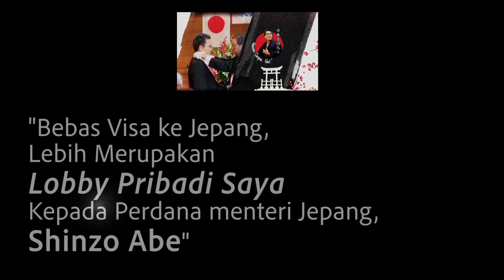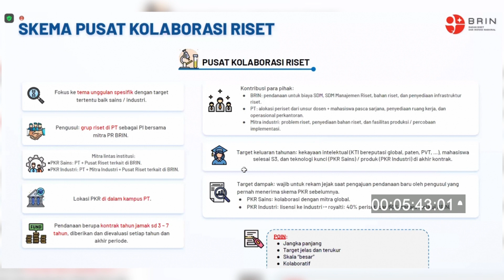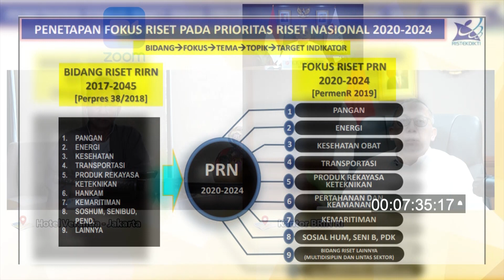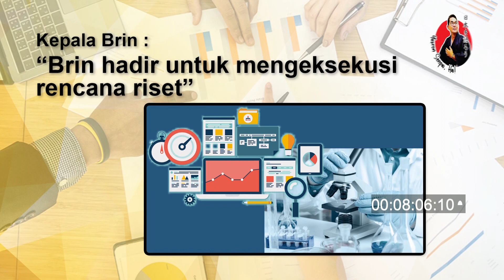Yusron Senpai, Hai! #4 "BRIN Dan Pembenahan Riset Nasional", segmen 3/4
Nara Sumber kita kall ini adalah Kepala BRIN, 𝘓𝘢𝘬𝘴𝘢𝘯𝘢 𝘛𝘳𝘪 𝘏𝘢𝘯𝘥𝘰𝘬𝘰 lahir di Malang, 7 Mei 1968. Pendidikan Strata 1 bidang fisika diselesaikannya di Universitas Kumamoto Jepang. Kemudian pada tahun 1995, Handoko meraih gelar Master di Universitas Hiroshima Jepang bidang fisika teori.⁣⁣
Lanjut tiga tahun setelahnya, bapak dua anak tersebut memperoleh gelar doktor pada universitas yang sama.⁣⁣
Karir sebagai peneliti dimulai di Pusat Penelitian Fisika tahun 1987 dan menjadi Kepala Grup Fisika Teori dan Komputasi Pusat Penelitian Fisika tahun 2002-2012. Selanjutnya tahun 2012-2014, menjabat sebagai Kepala Pusat Penelitian Informatika LIPI dan naik menjadi Deputi Bidang Ilmu Pengetahuan Teknik (IPT) hingga 2018.⁣⁣
𝐍𝐨𝐭𝐞:⁣⁣
𝘉𝘙𝘐𝘕 𝘢𝘥𝘢𝘭𝘢𝘩 𝘉𝘢𝘥𝘢𝘯 𝘙𝘪𝘴𝘦𝘵 𝘥𝘢𝘯 𝘐𝘯𝘰𝘷𝘢𝘴𝘪 𝘕𝘢𝘴𝘪𝘰𝘯𝘢𝘭. 𝘛𝘶𝘨𝘢𝘴. 𝘔𝘦𝘯𝘫𝘢𝘭𝘢𝘯𝘬𝘢𝘯 𝘱𝘦𝘯𝘦𝘭𝘪𝘵𝘪𝘢𝘯, 𝘱𝘦𝘯𝘨𝘦𝘮𝘣𝘢𝘯𝘨𝘢𝘯, 𝘱𝘦𝘯𝘨𝘬𝘢𝘫𝘪𝘢𝘯, 𝘥𝘢𝘯 𝘱𝘦𝘯𝘦𝘳𝘢𝘱𝘢𝘯, 𝘴𝘦𝘳𝘵𝘢 𝘪𝘯𝘷𝘦𝘯𝘴𝘪 𝘥𝘢𝘯 𝘪𝘯𝘰𝘷𝘢𝘴𝘪 𝘺𝘢𝘯𝘨 𝘵𝘦𝘳𝘪𝘯𝘵𝘦𝘨𝘳𝘢𝘴𝘪.⁣⁣